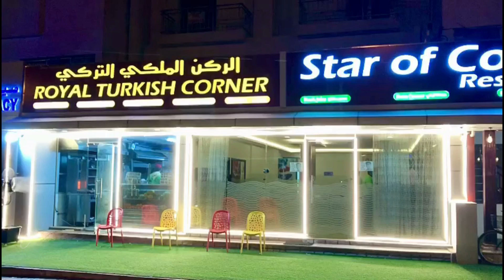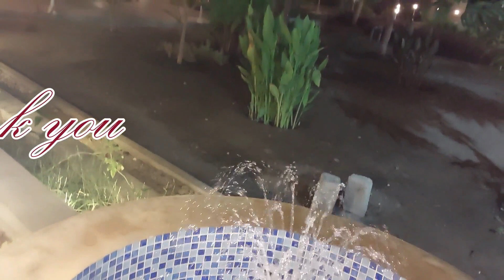STAR OF COCHIN RESTAURANT MUSCAT OUTDOOR LIVE PARTY/Ciji's Star World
STAR OF COCHIN RESTAURANT MUSCAT OUTDOOR LIVE PARTY...

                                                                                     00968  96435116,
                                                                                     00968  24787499